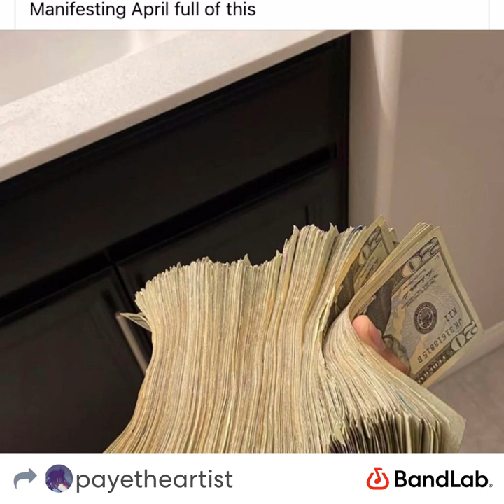Boomerang written by Deangelo miller